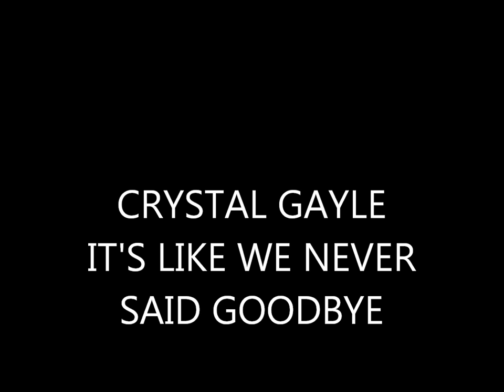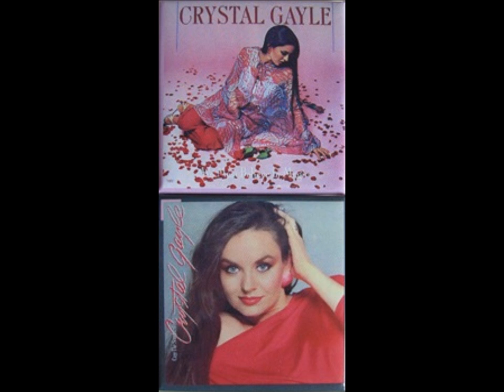LIKE WE NEVER SAID GOODBYE ....LIKE WE NEVER SAID GOODBYE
CRYSTAL GAYLE FROM 1970S